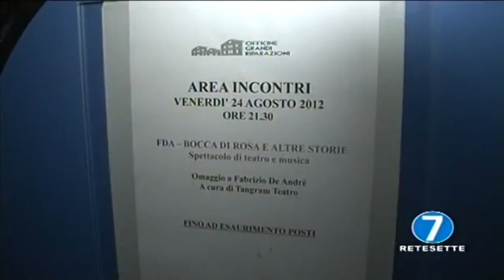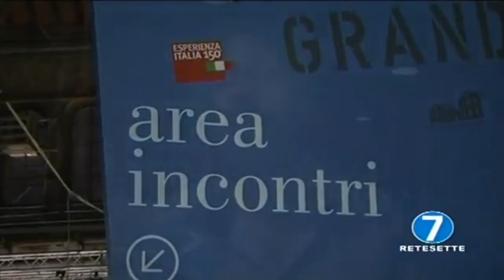FDA BOCCA DI ROSA E ALTRE STORIE SERVIZIO TG RETE 7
Servizio del Tg di Rete 7 sullo spettacolo  FDA BOCCA DI ROSA E ALTRE STORIE OMAGGIO A FABRIZIO DE ANDRE'  andato in scena il 24 agosto 2012 alle OGR (Officine Grandi Riparazioni) di Torino.
Spettacolo prodotto da Tangram Teatro Torino. Ideazione Ivana Ferri con Bruno Maria Ferraro.

 Era gennaio del 1999 e con Ivana Ferri stavamo lavorando ad un progetto di spettacolo sulla canzone d'autore,  dei grandi maestri tra cui Brassens, Brel, Choen e altri. Ci piaceva l'idea di portare questo patrimonio di poesia all'interno di un contenitore teatrale.  Arrivò in quei giorni la notizia della scomparsa di Fabrizio De Andrè.

Io Fabrizio l'ho conosciuto da sempre,  le sue canzoni, le sue storie. Fin da quando ragazzino imparavo a suonare la chitarra, le sue canzoni così semplici, immediate, trasgressive erano state pietre preziose da infilare in una lunga collana di racconti in musica. E poi gli amici, le serate passate a suonare, cantare e poi ancora a suonare e cantare le guerre di Piero, le canzoni di Marinella, le città vecchie.

Quelle canzoni "sembravano quasi scritte da noi", erano un tramite per raccontare emozioni, condividere prese di posizione, per sentirci parte di un mondo che davvero tra un po' sarebbe cambiato e sarebbe stato sicuramente migliore.

  Il mondo ora non è cambiato così tanto come speravamo, ma un po' si, e a legare il tempo continuano ad essere queste meravigliose gocce di umanità che circolano accompagnate da un semplice suono di chitarra e diventano riflessioni, crescita, consapevolezza.

  E quando l'11 gennaio di dieci anni fa lui se ne è andato, la sensazione  è stata particolare, strana. Lo stesso senso di vuoto e di solitudine che lascia una persona che ha condiviso il tuo quotidiano, con cui hai parlato a lungo e ti ha sempre accompagnato. Un'onda emotiva che ritrovavi negli altri, che condividevi in silenzio, con qualche imbarazzo, ma grande, presente e forte.

Una delle sere successive con Ivana e i musicisti, faticando a riprendere il "filo" delle nostre prove nacque un'idea, piccola e semplice. Decidemmo di dedicare una serata nel nostro teatro a lui, alle sue storie, ai suoi personaggi. Pensammo di riprodurre una delle tante serate passate a cantare le sue canzoni in modo informale, senza grossi perché, così. solo per il piacere di farlo. Un piacere sottile che non attenuava quel vuoto strano.

  Ripresero vita Marinella, Jones, Tito, Geordie e tanti, tanti personaggi che come lui, ci sembra aver conosciuto e che sono  stati compagni di un viaggio lungo. C'era quella sensazione bellissima di condividere con il  pubblico l'orgoglio di essere "contro", di dare voce a chi non ce l'ha, di guardare ai margini della nostra società imperfetta.

Era una sera di fine gennaio del '99. Tutto qui. Niente di più.

 FDA BOCCA DI ROSA E ALTRE STORIE è nato così, come un fiore che cresce piano, con tanti amici intorno a suggerire, a dare piccole indicazioni, a cercare materiali in modo discreto, senza retorica e con occhi grandi e lucidi. Poi fu replicato alcune volte, sempre al Tangram Teatro e la gente veniva, sempre più numerosa e avevano sorrisi belli e muovevano piano le labbra perché quelle canzoni lì le conosciamo tutti, anche (e questa fu una delle tante sorprese) i ragazzini.

E senza fatica lo spettacolo cominciò ad andare in giro a toccare teatri piccoli e grandi, ad aprire Festival , a confrontarsi con grandi  platee estive,  alle due tournèe in Svizzera dove anche lì il pubblico cantava sottovoce e aveva sorrisi negli occhi.

E' uno spettacolo che ha accompagnato gli ultimi dieci  anni del nostro lavoro, più di 300 repliche e migliaia di spettatori che si ritrovano una sera in un teatro con la voglia di ripercorrere i ricordi che ognuno di noi ha messo lì, dentro quelle sue canzoni, quelle sue poesie. Persone dai vestiti diversi, diverse per età, che non c'entrano niente l'una con l'altra, ma che hanno gli stessi occhi, gli stessi sorrisi, quegli occhi e quei sorrisi a cui lui, Fabrizio De Andrè, è riuscito a parlare.     (Bruno Maria Ferraro)